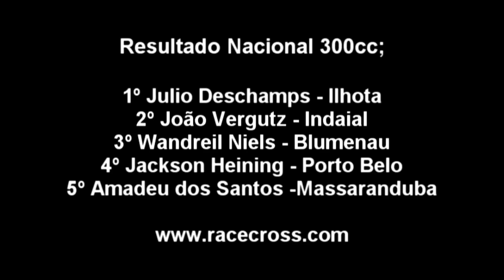Nacional300cc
4ª Etapa Copa Contestado Velocross

01/09 - Massaranduba SC

Categoria Nacional300cc